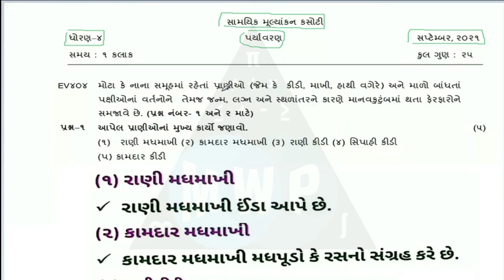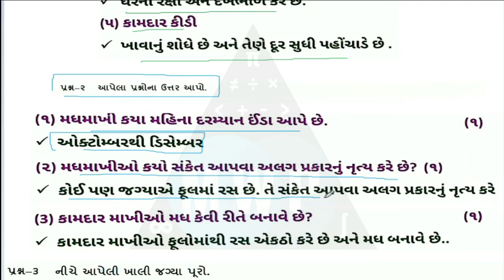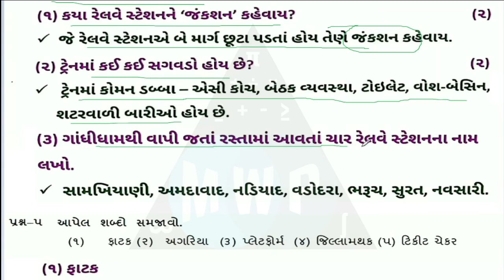Dhoran 4 Paryavaran Ekam Kasoti Solution September 2021 | Std 4 Paryavaran Ekam Kasoti